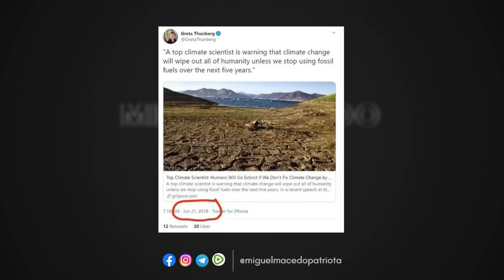GRETA APAGA POST DO FIM DO MUNDO EM 2023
A jovem apagou um post de 2018 que dizia que o mundo acabaria em 2023, entenda.

▸ Redes Socais
▸ Doações
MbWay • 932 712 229